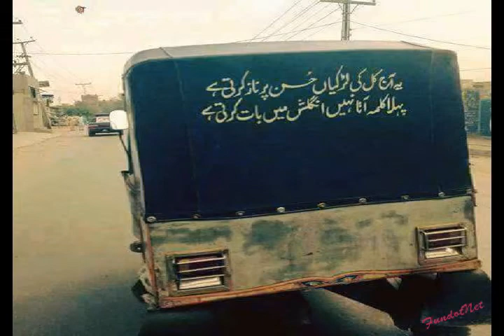funny quotes | funny quotes for facebook | funny quotes pics| funny quotes in urdu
funny quotes;
A collection of funny quotes and sayings i found off the internet, it also includes pics.
G+